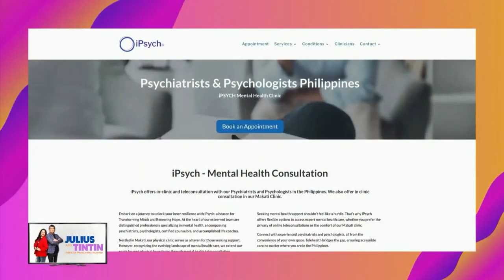Suicide Prevention & Awareness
Ano ang warning signs sa mga taong nakararanas ng mental health issues? Nagbigay din ng payo ang isang doktor kung paano sila matutulungan sa panahon ng depression.

 us for the latest news and public service information!